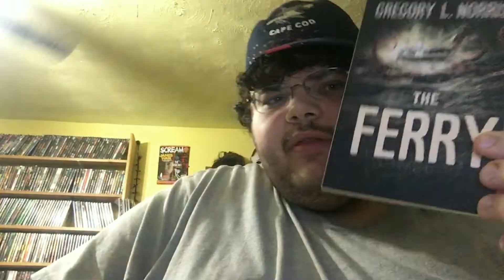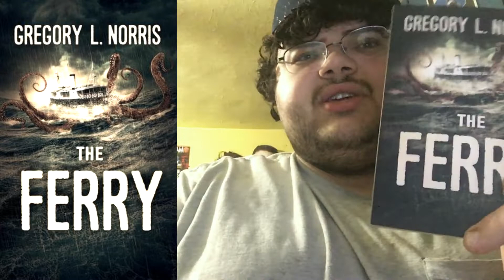The Ferry: Creature Book Review - Horror Show Entertainment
Welcome to Day One of my Shark Week V: Bloody Bites!!